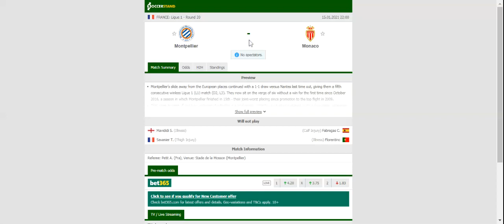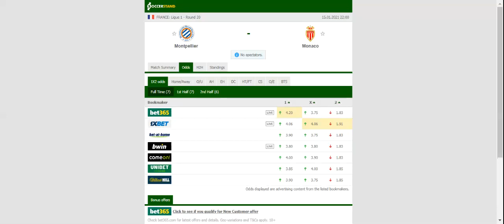MONTPELLIER VS MONACO PREDICTION & BETTING TIPS - 15/01/2021